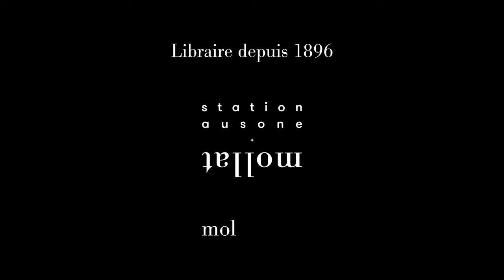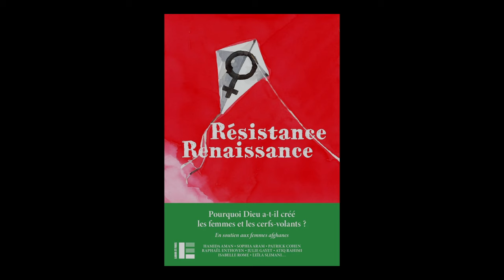Hamida Aman et Marion Muller Colard - Résistance, renaissance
Hamida Aman et Marion Muller Colard vous présentent leur ouvrage "Résistance, renaissance : des voix s'élèvent ici pour que la voix des femmes afghanes ne s'éteigne pas là-bas" aux éditions Labor et Fides.